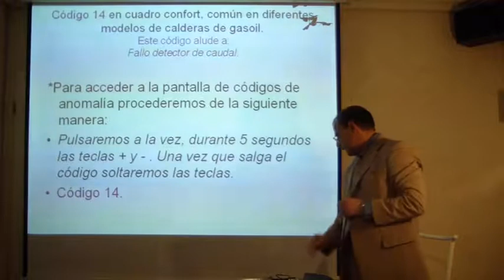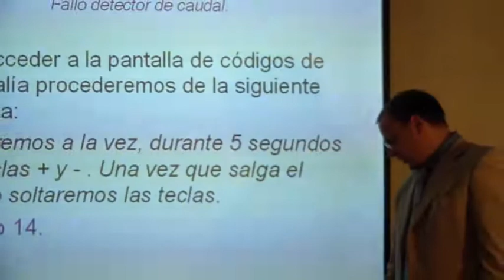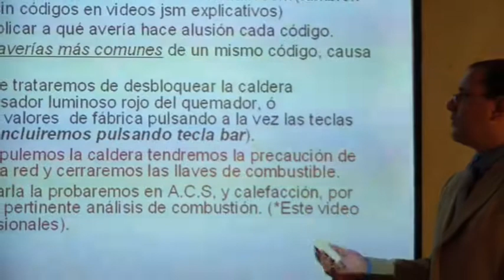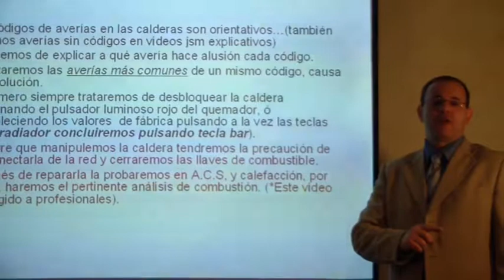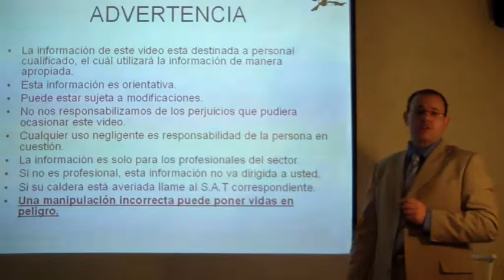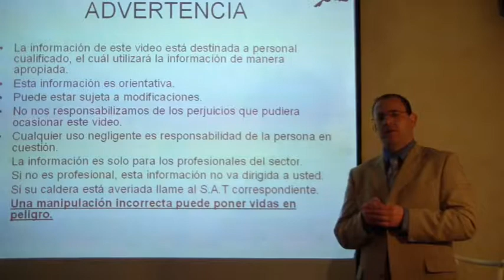Reparar caldera de gasoil: Averia 14 no prende la caldera, anomalias, tutorial Roca Gavina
Por precio, calidad y servicio mi caldera preferida la Victoria aquí la tienes
Probablemente será la caldera más cara, pero también la mejor, como yo digo, no es plastiquera, latón y cobre, aquí la tienes
Si buscas hidroestufa, termoestufa:
Relación calidad precio, no he visto termoestufa mejor que esta
Y si quieres lo mejor, la más alta, sin duda esta
En gasoil gasoleo:
Esta caldera me encantó como técnico te la recomiendo

En este vídeo vemos: Reparar caldera de gasoil: Averia 14 no prende la caldera, anomalias, tutorial Roca Gavina

Hay muchos sistemas de calefacción, radiadores o suelo radiante calentados por una caldera de gas, una caldera de gasoil, de leña, pelets…o incluso una caldera de biomasa o cualquier otro tipo de combustible.

En este vídeo vemos:
Reparar caldera de gas fagor: Cambio ubicacion sonda de contacto, sensor, para mayor durabilidad.

"Help! I have no hot water!" boiler works I turned on the LED is red. Mi caldera está bloqueada con el error E10.

caldera roca gavina no arranca
Caldera Roca Gavina Confort no arranca y sin error
Gasóleo GAVINA - BAXIROCA
gavina 20 gti
calderas roca
calderas roca gasoil
manual caldera roca gavina
caldera roca gavina precio
caldera roca gavina confort instrucciones
caldera roca gavina segunda mano
como reparar el quemador de una caldera de gasoil